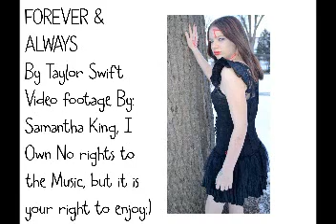Forever&Always With A Child Of Exzyle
Samantha King a Daughter of Exzyle was given an assignment in her 8th grade computer class to make a music video. She chose to use a popular Teen singer, and she did a great Job! Still waiting to find out her grade on this, but keeping my fingers crossed for an A!